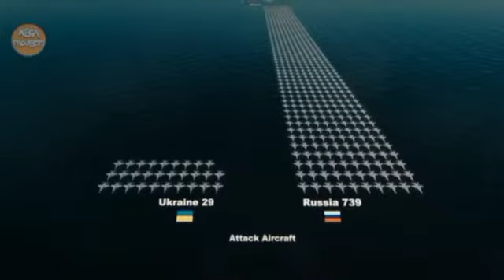Сравнение воздушных сил России и Украины